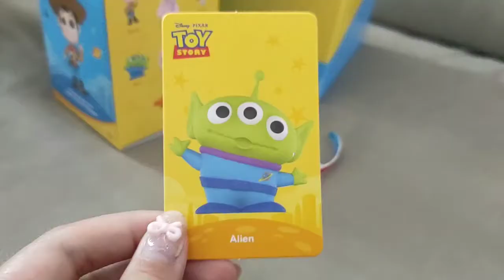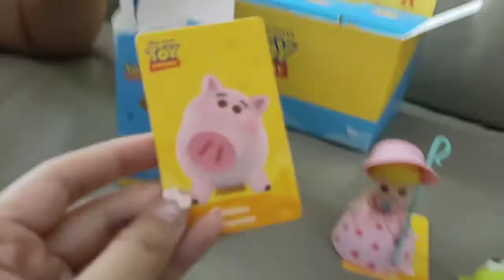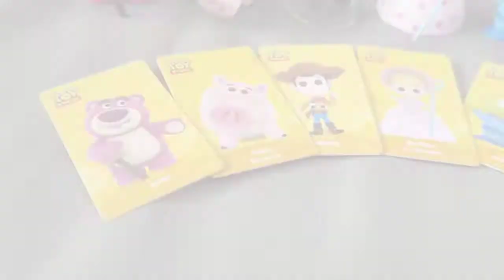[Unboxing] Miniso Toy Story Blind Box | Love love love this series💘 | 馨中有杰 ♥️ JasthewaywithRic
Toy Story Collection Classic Figure Blind Box.

The design is pleasing again💘 besides the main character, there is Forky Nong, P Bear Lotso and Alien!!️
Bring a team of 7 characters to collect ✨ Plus the Rare is also a buzz lightyear.